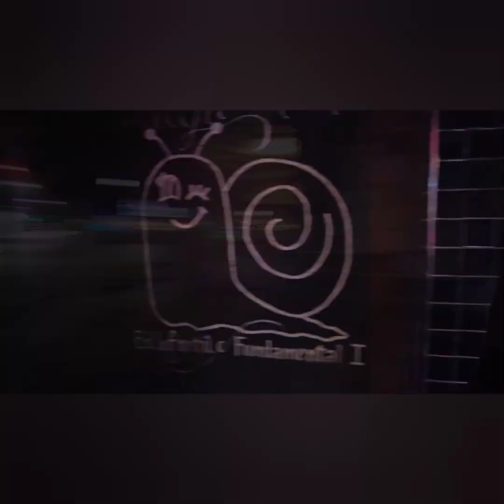BARÃO VERMELHO: Pedra Flor e Espinho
Banda: Barão Vermelho
Disco: Supermercado da Vida (1992)